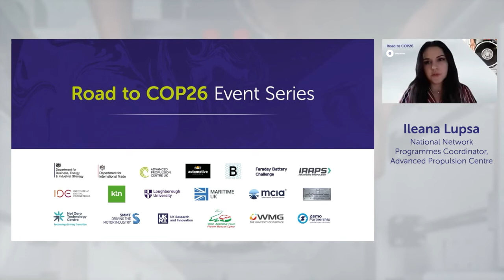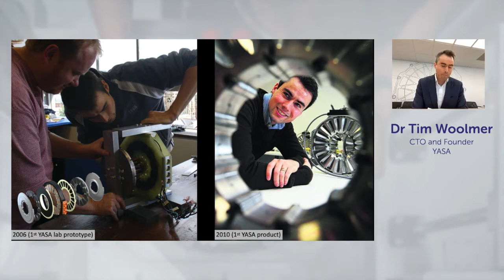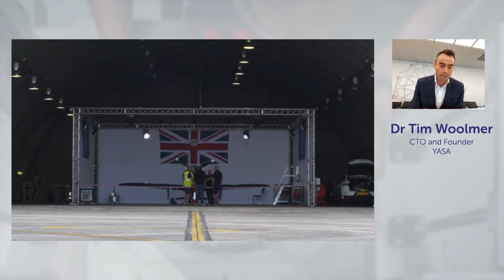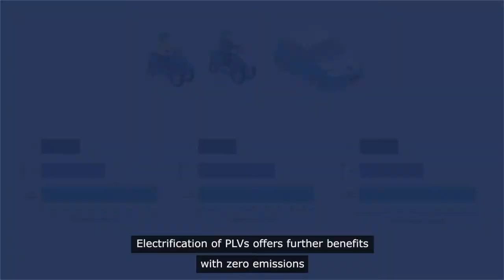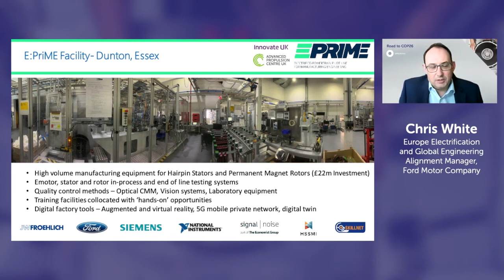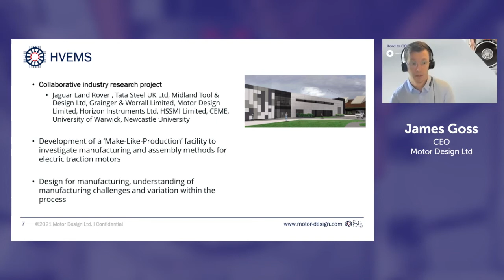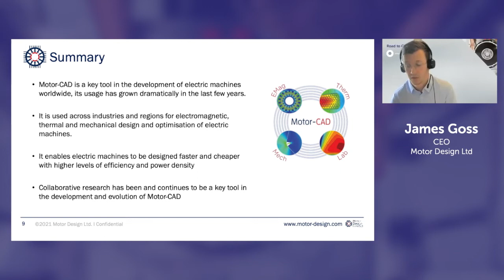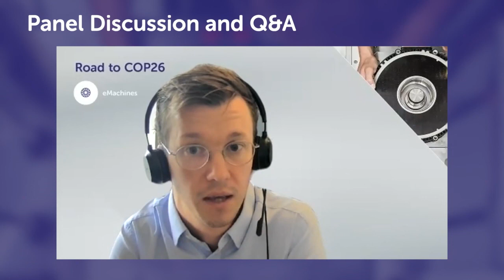Road to COP26: eMachines Webinar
Watch the full webinar recording from this event moderated by Matt Western MP, Chair of the APPG for Electric Vehicles. We discussed how policy here in the UK is driving the silent revolution and what support is required to make the most of its capabilities.

Speakers included:

Dr. Tim Woolmer, CTO, YASA
Tony Campbell, Chief Executive, Motorcycle Industry Association
Chris White, Europe Electrification and Global Engineering Alignment Manager, Ford
James Goss, CEO, Motor Design Ltd

You can find out more about the 'Road to COP26'